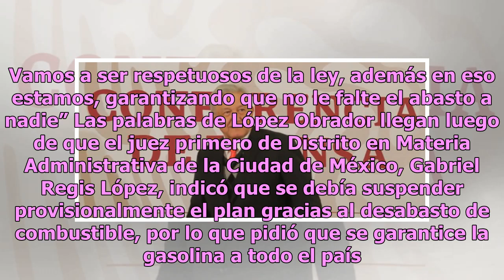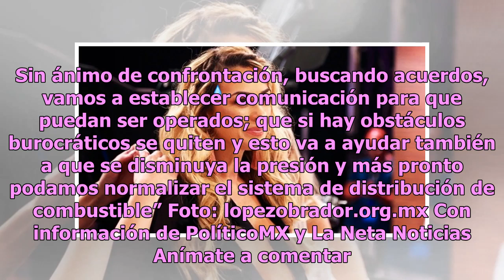Respetaremos lo que el juez ordene y garantizaremos que no falte gasolina: AMLO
El presidente de México, Andrés Manuel López Obrador, aseguró que el Gobierno Federal respetará la decisión que el juez ordene respecto al tema de desabasto de combustible que se originó a partir del plan contra el huachicoleo. En conferencia de prensa matutina en Palacio Nacional, López Obrador señ...